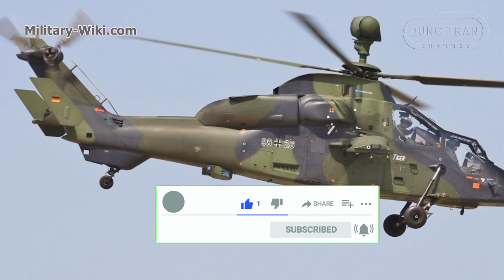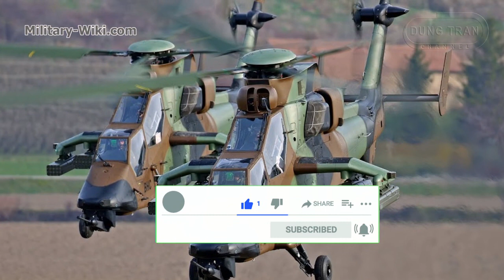Eurocopter Tiger - See The Formidable Power of Europe's Attack Helicopter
Each Tiger helicopter costs about $40 million, it is second only to the AH-64D Apache Longbow attack helicopter in terms of cost. Tiger's appearance is in line with the design philosophy of current generation attack helicopters. Tiger has a parallel glass cockpit and is operated by a two-man crew. The pilot is placed in the forward position, the gunner sits behind, they can also switch roles if needed.
Eurocopter Tiger attack helicopters are made of special materials, 80% of which are carbon fiber reinforced with polymer and kevlar, the remaining 11% are aluminum and 6% are titanium.
Classified as a medium attack helicopter, the Tiger has an empty weight of 3 tons, a maximum take-off weight of 6 tons, a length of 14.08 meters (46.19 ft) and a height of 3.83 meters (12.56 ft).

To date, Tiger has appeared in four major versions, consistent with the requirements of the countries it is serving. The Germans use the UH Tiger version, the French version is Tiger HAP and Tiger HAD, Australia also has its own version is Tiger ARH.

Thank you very much.
Best regards
Dung Tran.